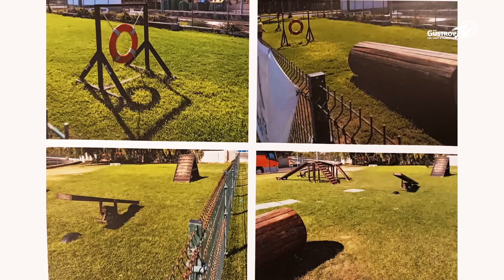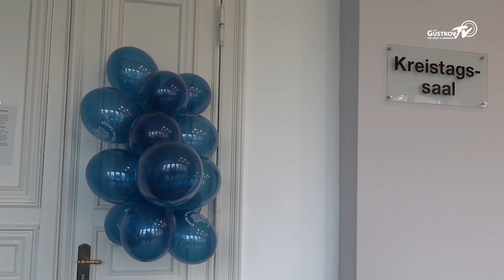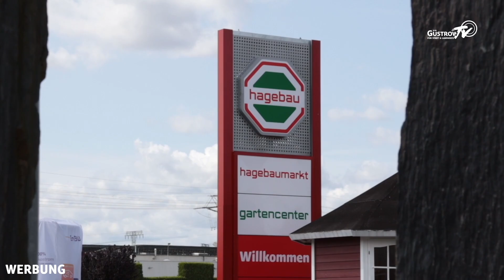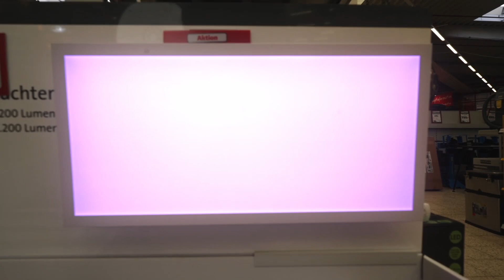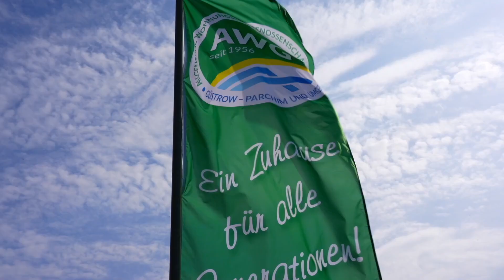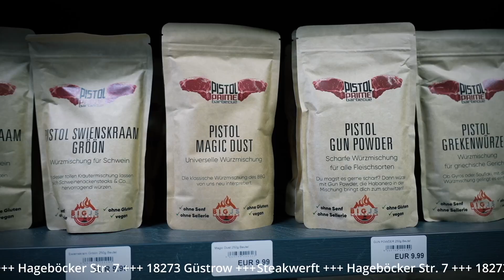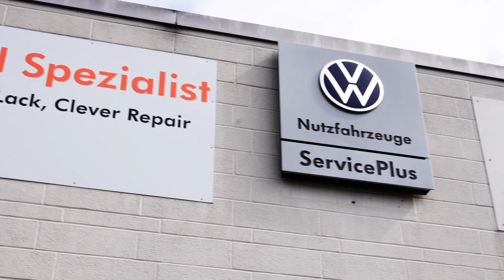GüstrowTV vom 24.11.2023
Themen u. a.:
- Vorstellung Jugendparlament auf der SVV
- Antrag auf der SVV für Mensch und Hund Begegnungsplatz
- Vereidigung von Polizisten
- Tag der Kinderrechte
- Basketball: SV Einheit Güstrow - Grün-Weiß Schwerin